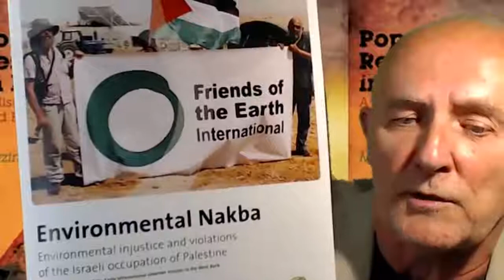Mazin Qumsiyeh Popular Resitance in Palestine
Mazin Qumsiyeh is Director of the Palestine Institute for Biodiversity and Sustainability at Bethlehem University.
He is the author of "Popular Resistance in Palestine, a History of Hope and Empowerment" – "A detailed yet engaging study showing that the vast majority of Palestinian resistance over the last 100 years has been peaceful and creative."